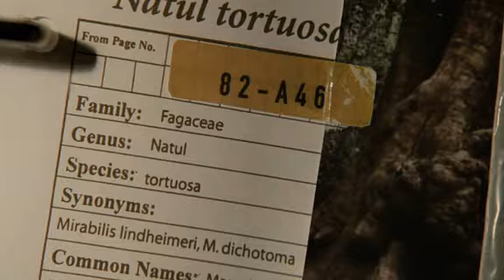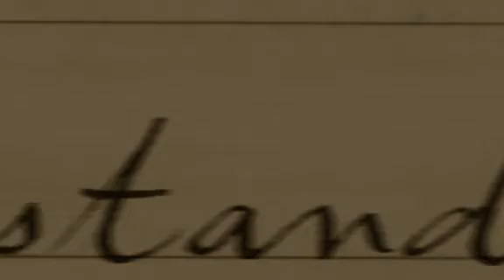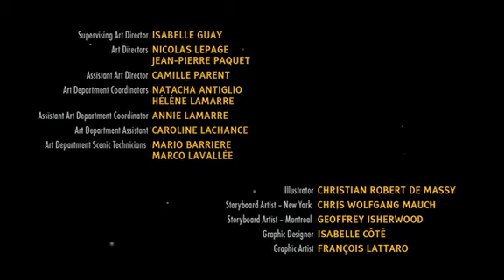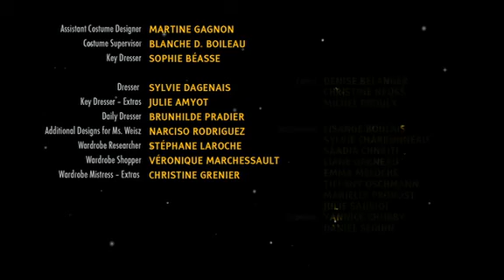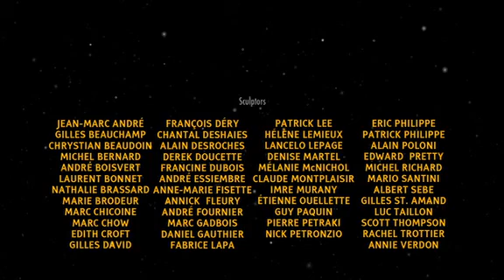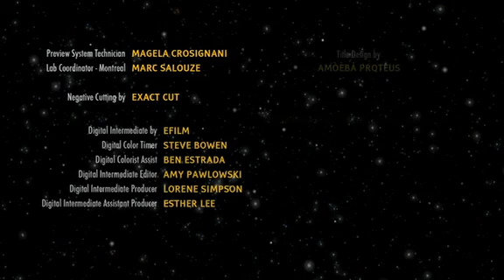La Fuente de La Vida - "The Fountain"- Darren Aronofsky - 2006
La muerte como acto de creación.